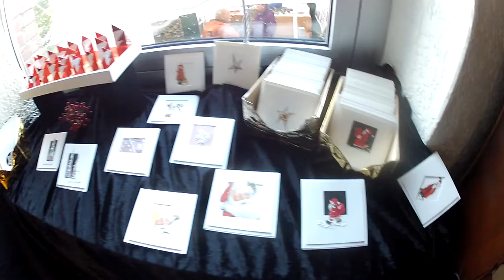Feria navideña en Alemania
Feria navideña, donde hay trabajos hermosos hechos a mano , acá el arte es una profesión donde se estudia muchos años, no hay improvisados